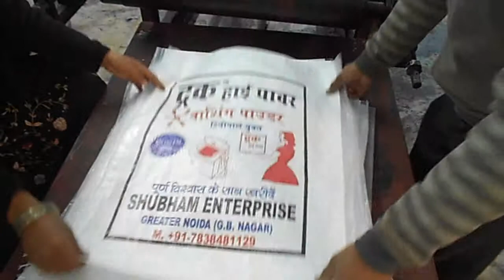Sanchit Trading Co., Gautam Budh Nagar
] Established in the year 2008, at Dadri (Uttar Pradesh, India), we, "Sanchit Trading Co.", are the leading manufacturer, trader and supplier of premium quality range of Packaging & Sealing Tapes, Aluminum Foils, Paper Products, Woven Sack Bags, Stretch Wrap Films, Shrink Films, Self Adhesive Tapes, etc.